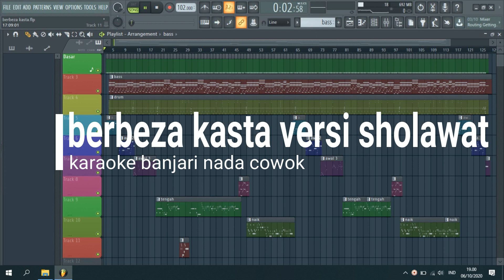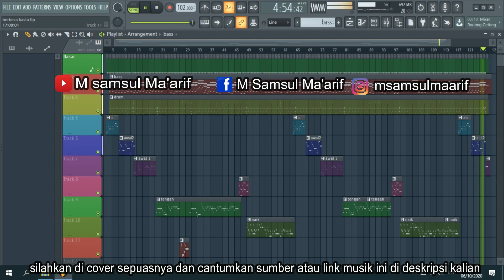berbeza kasta karaoke sholawat banjari nada cowok